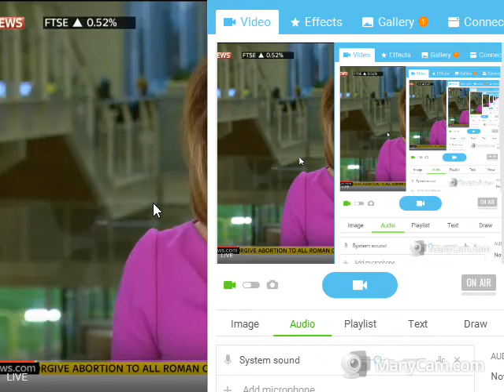FULL interview, mps call to legalise cannabis 21/11/16